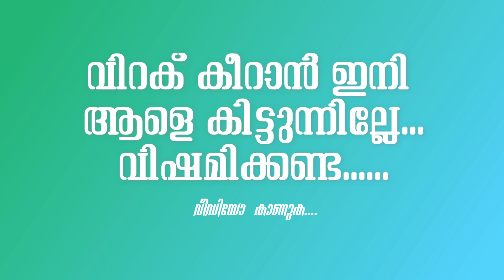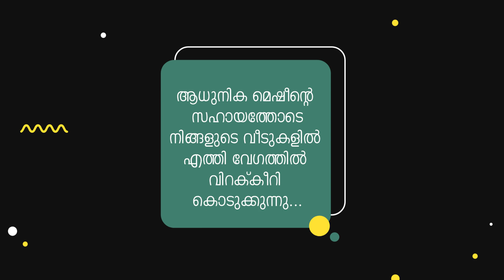വിറക് കീറുന്ന മെഷീൻ | Virak Keerunna Mechene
vadakkumthala